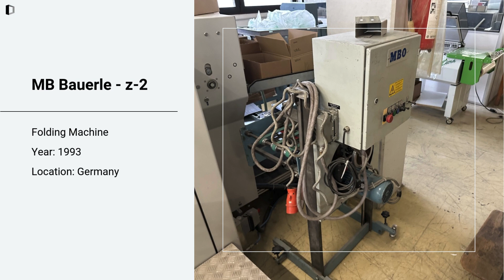Used Heavy Duty lathe Machine | Envelope Overprinting Equipment Machine for SALE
1) Flexo India Graphics - FLEXO

2) Theisen & Bonitz - TB sprint B 315 HP + 303 QSM